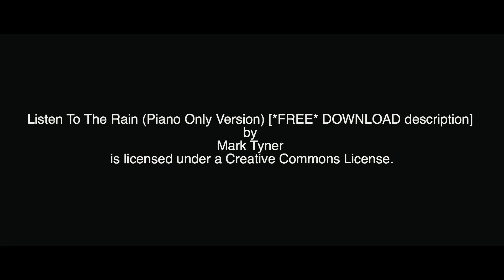One Loudoun Splash Pad A7Sii Slow Motion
A short film of the kids at the splash pad at One Loudoun with the A7Sii. All shots filmed at 24p and 120p for slow motion with the PP8 profile and Cine4 Gamma with the exposure never over +1.

I adjusted the contrast for a few clips, adjusted the white balance and applied the ImpulZ Tetrachrome 400 FC LUT, otherwise fairly stock image out of the camera.

Sony A7Sii
28mm-70mm Kit lens
Zebras set to 100+, and Iris set till there were no zebras showing
PP8 + Cine4 Gamma, Detail -7
Graded in DaVinci Resolve
ImpulZ Rec709_LPP_Tetrachrome_400_FC Lut